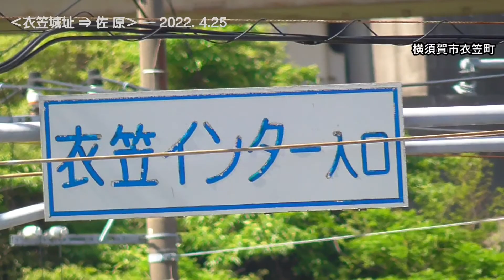【三浦半島】横須賀‹衣笠城址 ⇒ 大矢部 ⇒ 佐原交差点› 2022. 4.25 ―動画319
【動画319　三浦半島 | 横須賀‹衣笠城址 ⇒ 大矢部 ⇒ 佐原交差点› 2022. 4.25】

2022(令和４)年４月25日 ―――

横須賀市衣笠町「衣笠インター入口」～佐原「佐原交差点」の気ままな自転車走行動画（実質、大矢部地域の風景動画）です。

ゴールデンウィークに入る前の撮影ですが、桜の季節が終わり、新緑とツツジが街に映える頃になりました。(^^)

‹バス停・主要地点のタイムラインとマップコード›
｜・ 0:45 《衣笠インター入口》信号 ／　MC：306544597*08
｜↓ 1:40 《満昌寺前》信号・《満昌寺》バス停 ／　MC：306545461*56
｜↓ 2:30 《市営公園墓地入口》信号 ／　MC：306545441*78
｜↓ 2:34 《大矢部三丁目》バス停 ／　MC：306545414*35
｜　　　※YRP野比駅方面行き＝[野３]系統
｜↓ 3:24 《大矢部三丁目》バス停 ／　MC：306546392*25
｜　　　※久里浜駅方面行き＝[久16]系統、北久里浜駅方面行き＝[北久16]系統
｜↓ 4:03 《大矢部二丁目》バス停 ／　MC：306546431*37
｜↓ 5:24 《佐原橋》バス停 ／　MC：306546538*36
｜・ 5:43 《佐原交差点》信号 ／　MC：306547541*12

※ MC＝マップコード